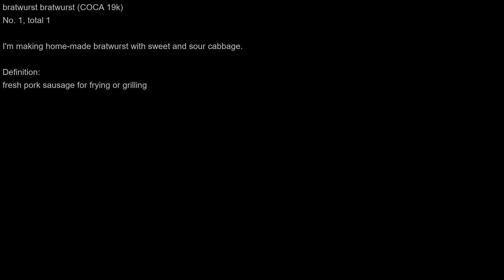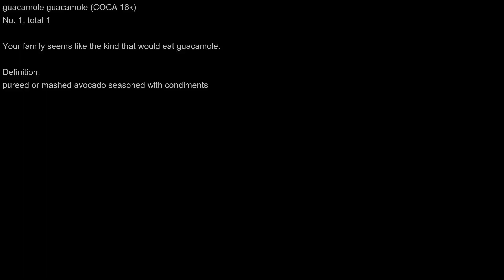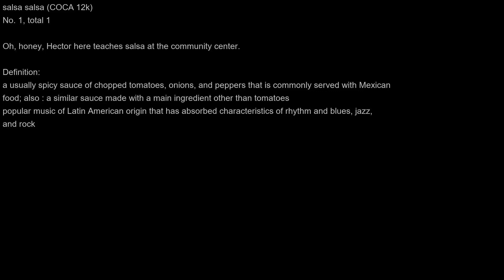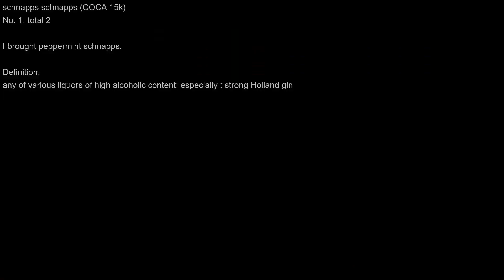Advanced | Words | Desperate Housewives | S01E19 |绝望主妇|高级|單詞|第一季|第19集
COCA 10k-25k Words list(Total 16):
rosary (10k)
freaked (11k)
salsa (12k)
guacamole (16k)
limber (12k)
bratwurst (19k)
sodomy (12k)
sodomite (18k)
hors (14k)
peppermint (11k)
schnapps (15k)
bunions (17k)
crabby (14k)
piccolos (16k)
outpouring (10k)
umbilical (10k)